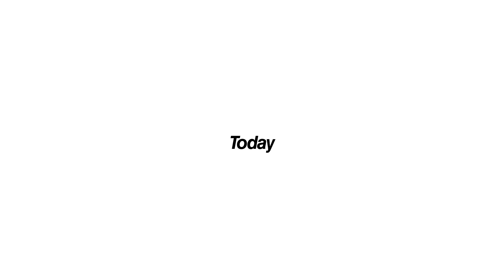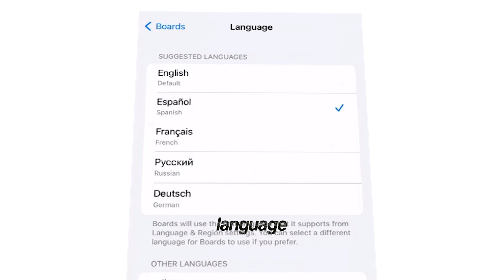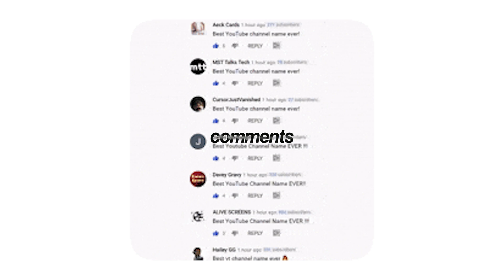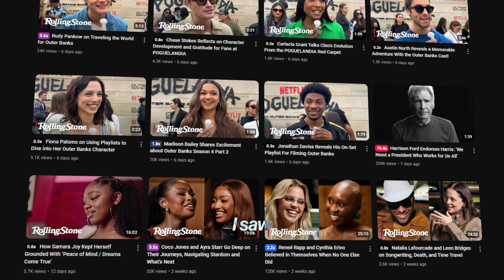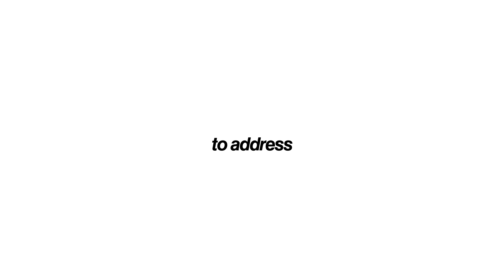how to target US audience on youtube + tiktok with ai videos (step by step)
1OVIDEOTOKYT

🇺🇸 Want to grow your US audience? Here's my exact blueprint for reaching American viewers using AI shorts - no fluff, just what actually works.

Tools mentioned:

NordVPN / ExpressVPN
Videotok
Google Trends
US eSIM options